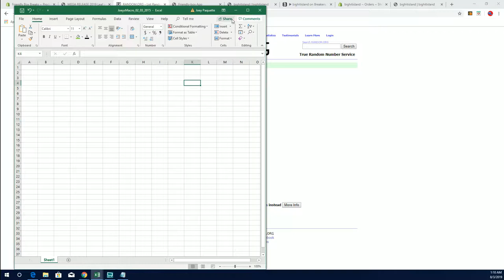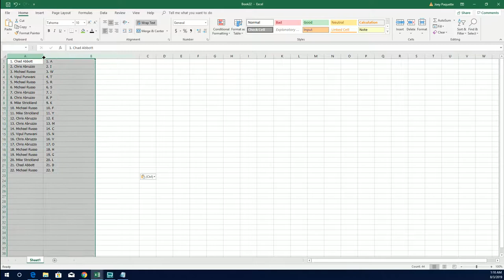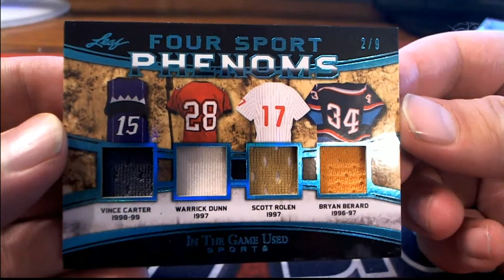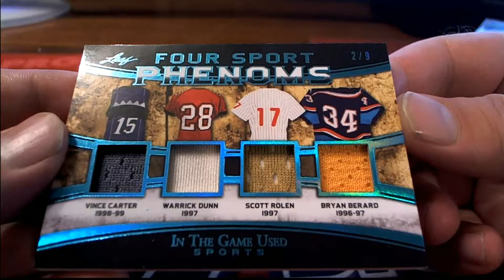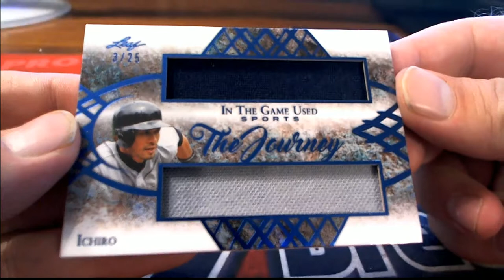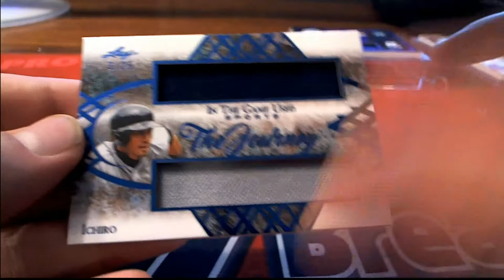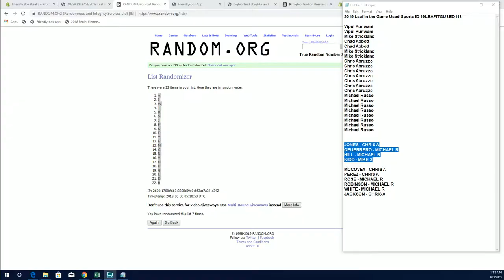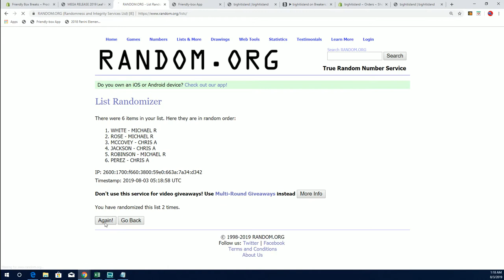2019 Leaf in the Game Used Sports ID 19LEAFITGUSED118